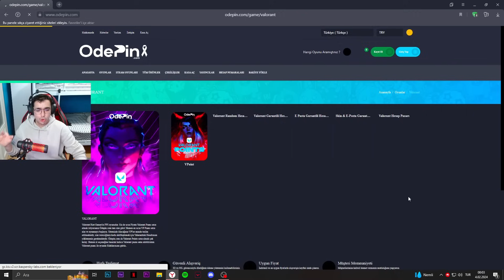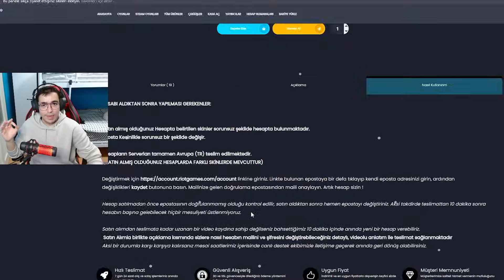529 TL’YE EPOSTA DEĞİŞEN RANDOM HESAP ALDIM VE İNCELEDİM! İÇİNDEN EFSANE SKİNLER ÇIKTI! Valorant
Evet selamlar gençler kanalıma hoşgeldiniz ben Berk! Bugün sizlerle Valorant oynanış videoları yapmaya kaldığımız yerden devam ediyoruz, bugün Valorant'ta  529 TL’YE EPOSTA DEĞİŞEN RANDOM HESAP ALDIM VE İNCELEDİM! İÇİNDEN EFSANE SKİNLER ÇIKTI!
Umarım keyif alırsınız, iyi seyirler...